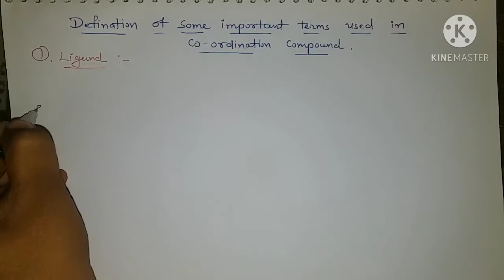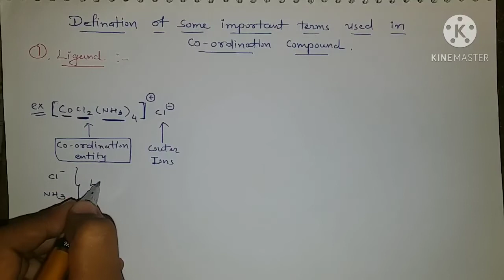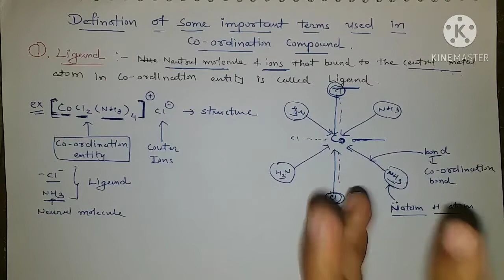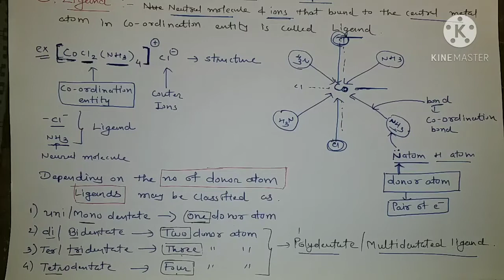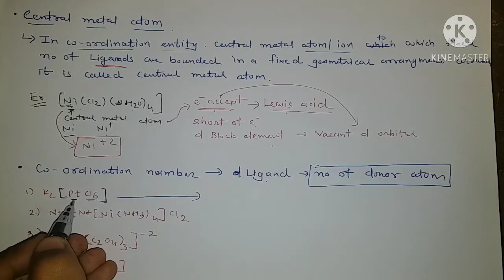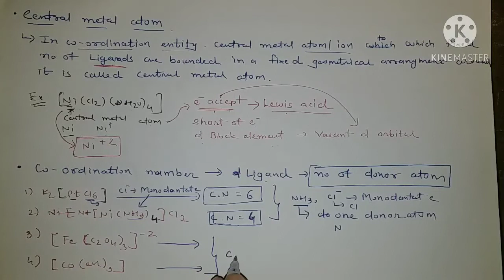Defination Of Some Important Terms Of Coordination Compound